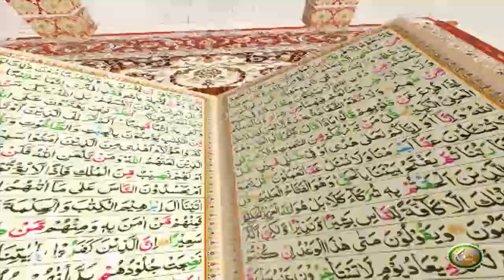TAFSEER ALQURAN WITH ABU SAEED | EP20 | تفسیر القرآن له ابو سعید سرہ